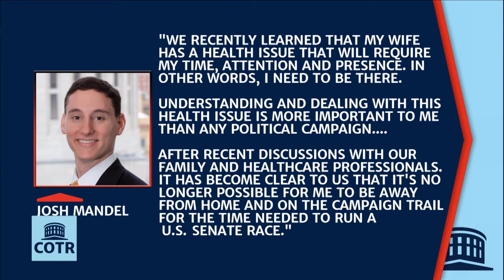Josh Mandel Bows Out of Race for US Senate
WOSU’s Mike Thompson and  The Columbus on the Record panel look at the week’s top stories including: Josh Mandel's surprise decision to leave the U.S. Senate race, a preview of key races to watch in 2018, Columbus’s record number of murders and efforts to purge rolls of inactive voters and other topics,